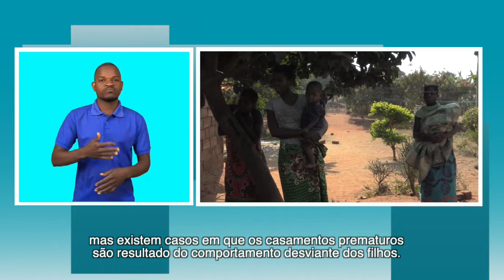CASAMENTOS PREMATUROS ATIRAM MUITAS CRIANÇAS PARA FORA DA ESCOLA EM MOÇAMBIQUE